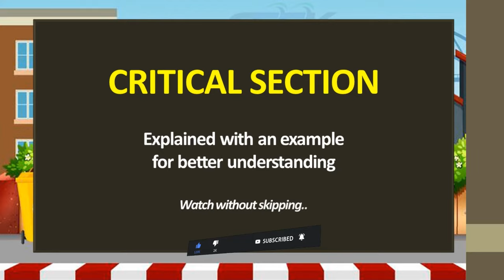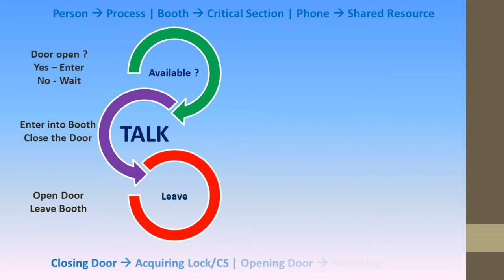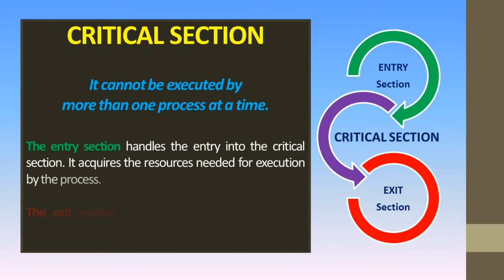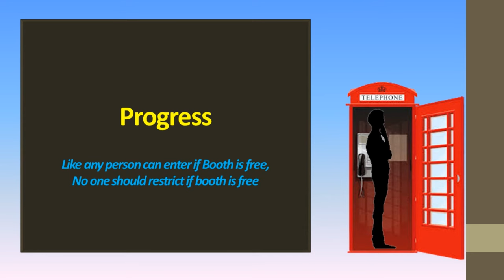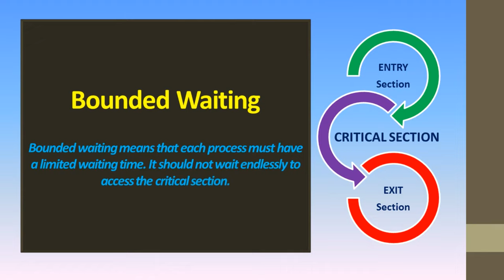Critical Section Animation | Solution to Critical section in Operating System explained Easily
In concurrent programming, to avoid erroneous behavior the shared resource is need to be protected.
In concurrent programming, concurrent accesses to shared resources can lead to unexpected or erroneous behavior,
 so parts of the program where the shared resource is accessed need to be protected in ways
that avoid the concurrent access.
This protected section is the critical section or critical region.